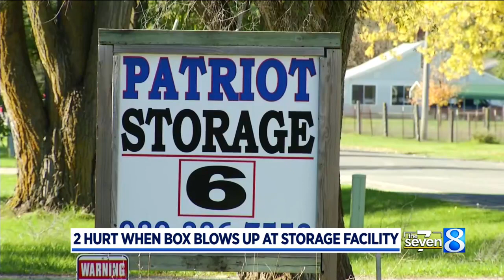Explosion near Clare leaves two injured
The Michigan State Police Bomb Squad is investigating an incident in which a box “blew up” near Grant Township. (Oct. 26, 2021)